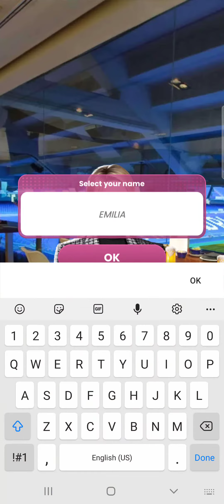4 January 2023